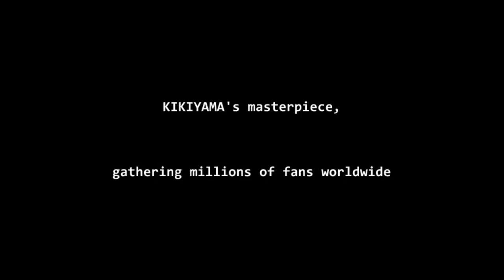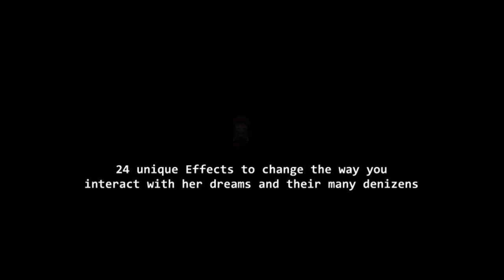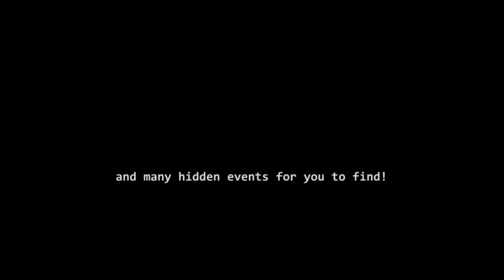Yume Nikki Fan-Trailer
Fan-trailer of the game Yume Nikki by KIKIYAMA, made for a University class.